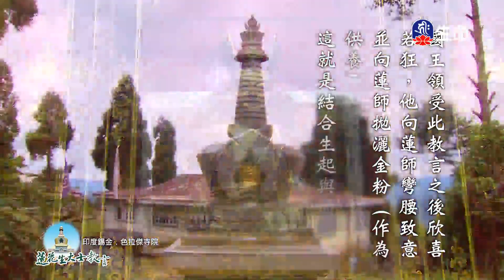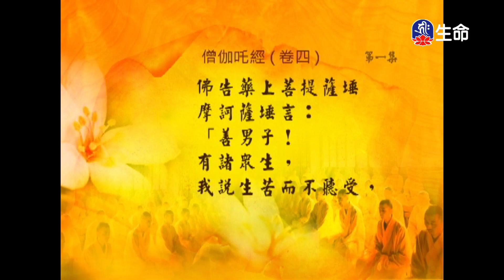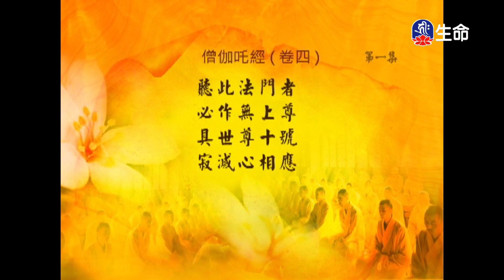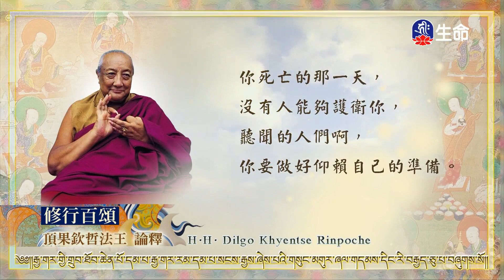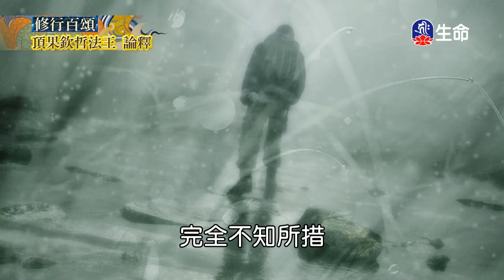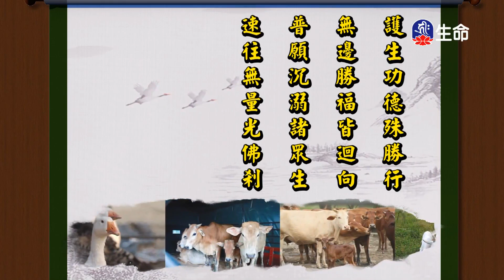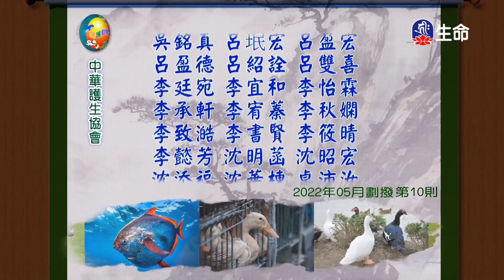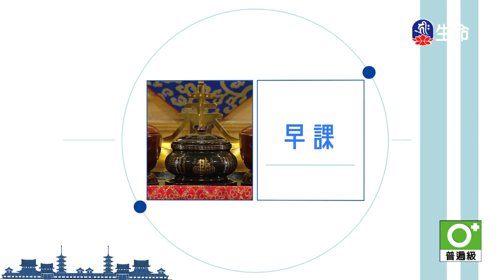經典讀誦_(lifetv_20230216_04：30)